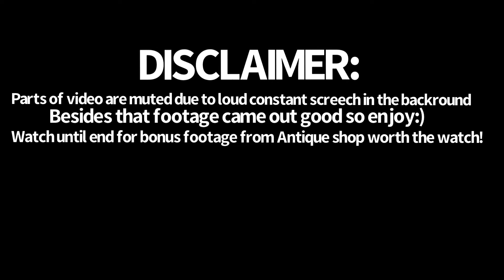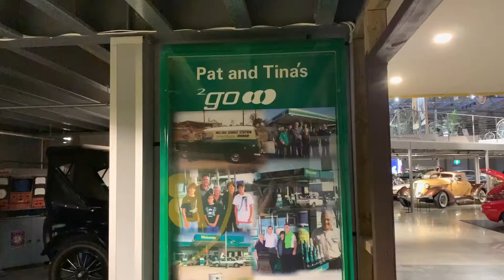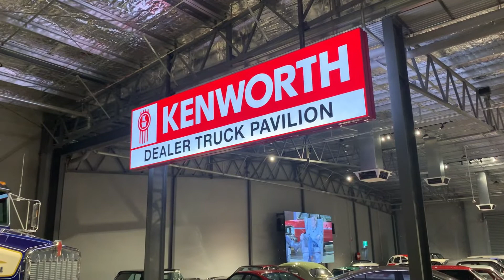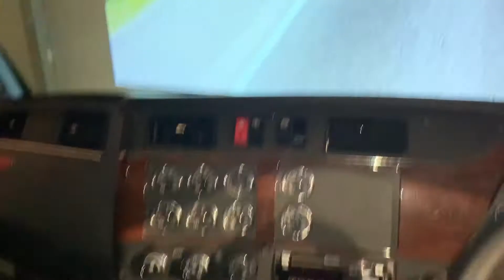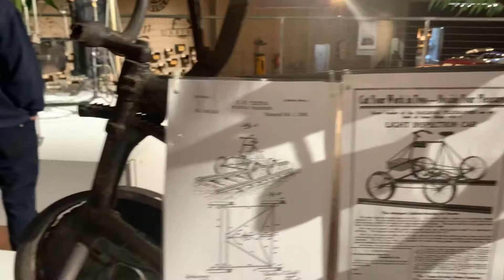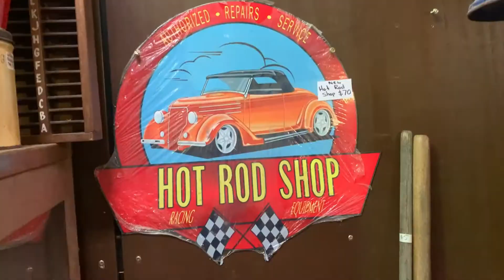Massive Car/Bike/Truck museum walkthrough